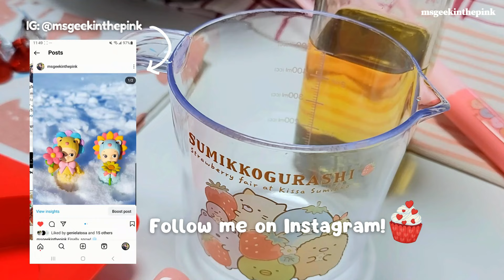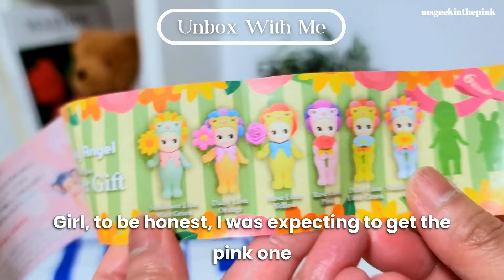How I Spend Valentine's Week: Relaxing With Sonny Angels Unboxing & Baking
Hello friends! Happy Valentine's Week! Valentine's Day is just around the corner, and we are ready for it! How are you preparing for it? I hope you'll love this video I prepared for you! Let's bake, unbox, and feel our happiest!

Chapters:

00:00 - Introduction
01:00 - Valentine's Day Baking
02:30 - First Sonny Angels Unboxing
04:00 - Relaxing Valentine's Day Moments
06:00 - Final Thoughts and Outro

This video is about How I Spend Valentine's Week: Relaxing With Sonny Angels Unboxing & Baking. But It also covers the following topics:

Sweet Valentine's Moments
Valentine's Day Baking

Video Title: How I Spend Valentine's Week: Relaxing With Sonny Angels Unboxing & Baking

👉 PURPLE Aesthetic *FULL SET* Blind Box Unboxing for the Desk of Your Dreams | Mikko Illustrations - YouTube

👉 *HUGE* Sanrio & MORE Blind Box Haul | Unboxing My Melody, Hello Kitty, Monchhichi & More Japan Stuff - YouTube

👉 *EXCITING* Miffy Stationery Haul | Simple Things in Life That Matter the Most | Chill Life Update - YouTube

✅ About msgeekinthepink.

Join me in my daily life in Canada through silent, soothing videos. Experience my work adventures, exciting shopping hauls, and satisfying aesthetic unboxings. Get into my Sanrio, Disney, and Mikko collections and all things cute and kawaii.

Watch for aesthetic vibes, cozy moments, and endless cuteness. From my job to my favorite hobbies, there's always something new and adorable to discover. Let's enjoy and find joy in everyday moments together!

🔔 Stay updated with exciting daily life vlogs, shopping hauls, and aesthetic unboxing!